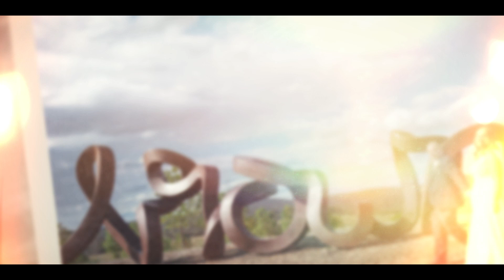Wedding Photo Memories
Welcome to "Eternal Moments: Capturing Love," where timeless memories come alive through the lens of our wedding photographer extraordinaire. Join us on a journey through cherished moments, heartfelt emotions, and the beauty of love immortalized in stunning photographs.

In this enchanting slideshow, you'll witness the magic of weddings unfold as each frame tells a unique story of love, commitment, and celebration. From the tender exchange of vows to the joyous laughter shared among family and friends, every snapshot encapsulates the essence of this special day.

Our talented photographer has skillfully crafted each image to evoke emotions that tug at the heartstrings and transport you back to the very moment when love filled the air. Whether it's a stolen glance between the newlyweds or a candid embrace captured in the golden hour, every detail is meticulously preserved for eternity.

So sit back, relax, and immerse yourself in the beauty of "Eternal Moments: Capturing Love." Let these photographs serve as a timeless reminder of the love that knows no bounds and the memories that will last a lifetime.